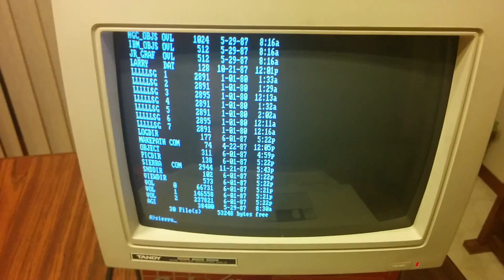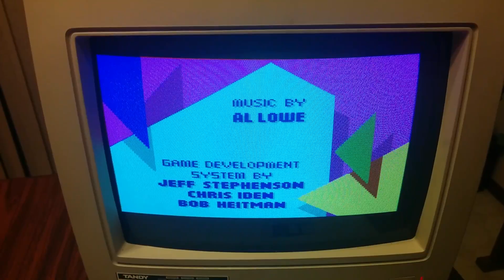Tandy 1000 HX - Leisure Suit Larry 1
Starting Leisure Suit Larry on my newly-obtained Tandy 1000 HX.